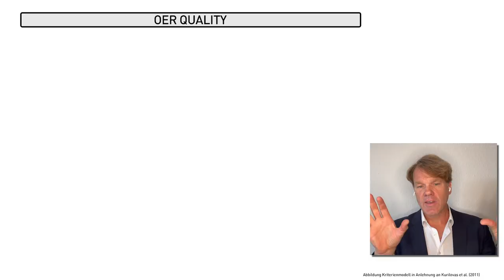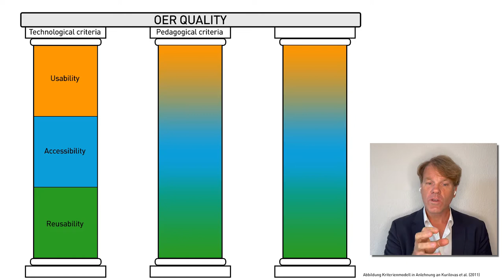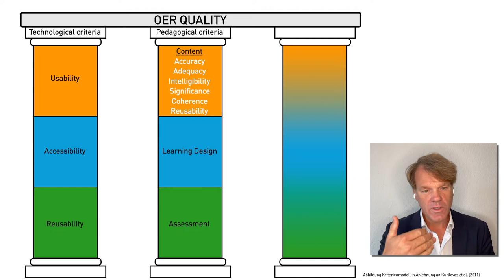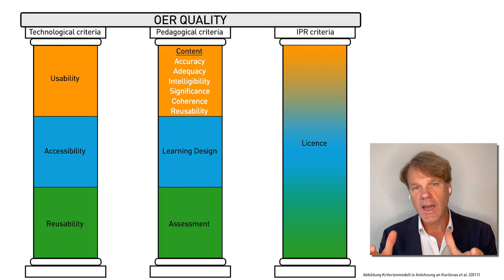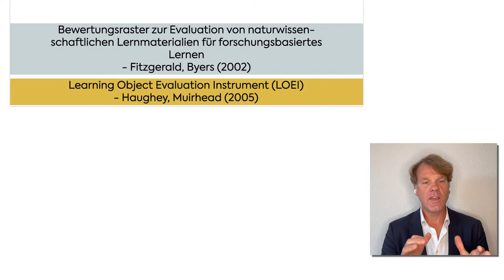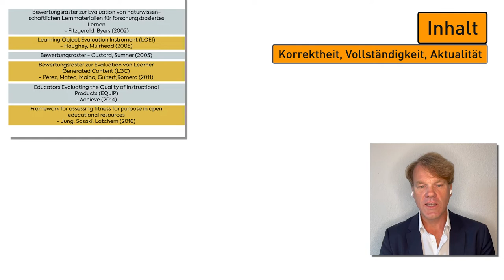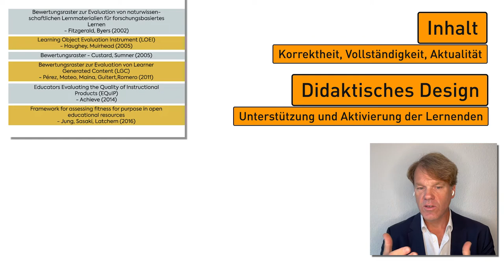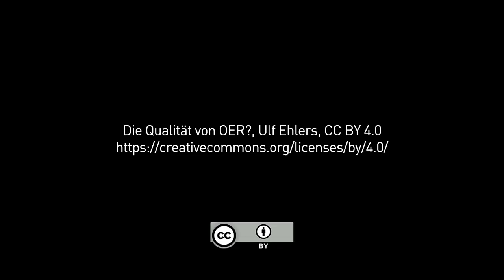Die Qualität von OER | iMooX